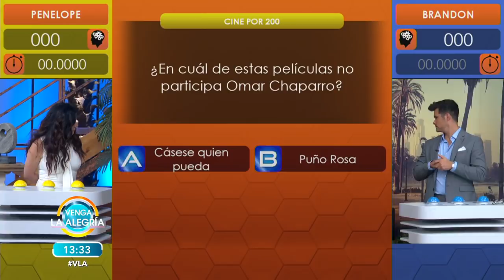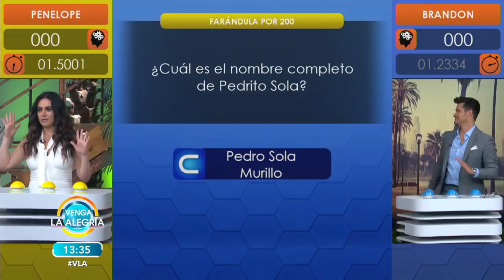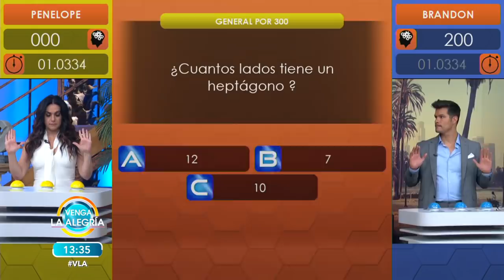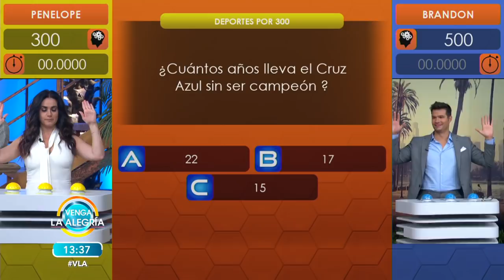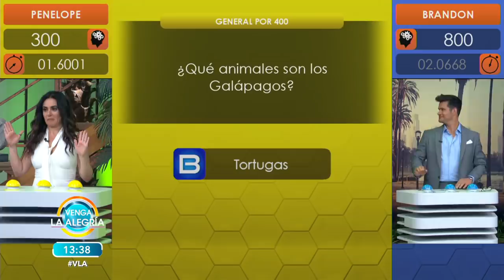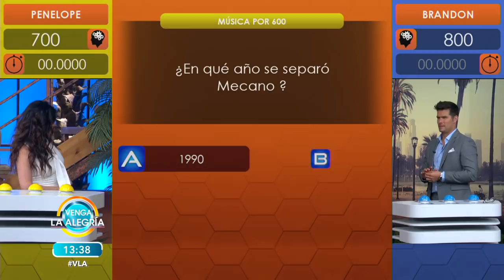Penélope se enfrentó a Brandon en "El Sabelotodo". El juego estuvo cerradísimo. | Venga La Alegría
Ambos conductores se vieron frente a frente en este divertido juego. ¿Quién fue "El Sabelotodo?

Diviértete junto Patricio Borghetti, Anette Cuburu, El Capi Pérez, Brandon Peniche, Sergio Sepúlveda, Flor Rubio, Laura G, Ricardo Casares, Tabata Jalil, Mariano Sandoval, Kristal Silva y Cynthia Rodríguez en Venga la Alegría de lunes a viernes 8:55 am por Azteca uno o